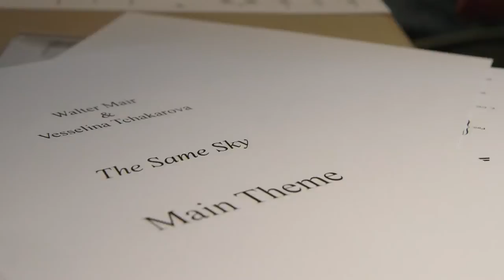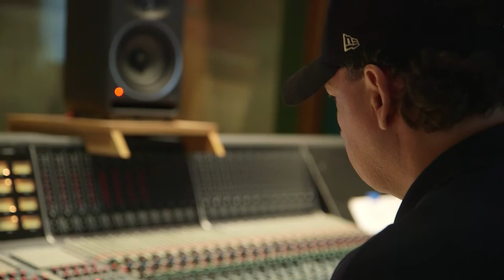DER GLEICHE HIMMEL - SCORING SESSION // UFA FICTION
// Was wäre "Der gleiche Himmel" ohne die passende Filmmusik? Im Interview geben Regisseur Oliver Hirschbiegel sowie die Komponisten Walter Mair und Vesselina Tchakarova einen Einblick in die Entstehung der Scores zu unserem Dreiteiler.

Ausstrahlung:
Am Montag, 27./Mittwoch, 29./Donnerstag, 30. März 2017, jeweils 20.15 Uhr im ZDF!

"Der gleiche Himmel" begibt sich ins Zentrum des Kalten Krieges auf die Spur von Spionen und Agenten, von Republikflüchtlingen und Träumern, von ganz normalen Menschen auf beiden Seiten der Berliner Mauer.

Mit
    Tom Schilling (Lars Weber)
    Sofia Helin (Lauren Faber)
    Friederike Becht (Sabine Cutter)
    Ben Becker (Ralf Müller)
    Jörg Schüttauf (Gregor Weber)
    Hannes Wegener (Axel Lang)
    Stephanie Amarell (Klara Weber)
    Godehard Giese (Conrad Weber)
    Anja Kling (Gita Weber)
    Claudia Michelsen (Dagmar Cutter)
    Daniel Zillmann (Tobias Preuss)
    Steven Brand (Howard Cutter)
    Max Hopp (Wulf Dunst)
    Uwe Preuss (Meyer)
    Jascha Rust (Emil Faber)
    Muriel Wimmer (Juliane Weber)
    uvm.

Regie: Oliver Hirschbiegel
Buch: Paula Milne